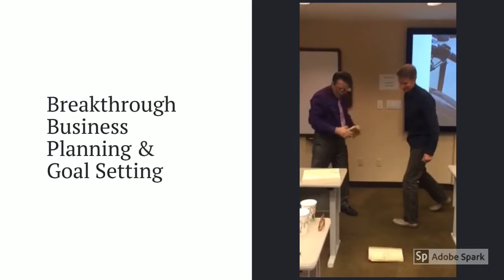2017 Vail Pro Designation Recap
Congratulations to our 2017 Vail Pro Designees.